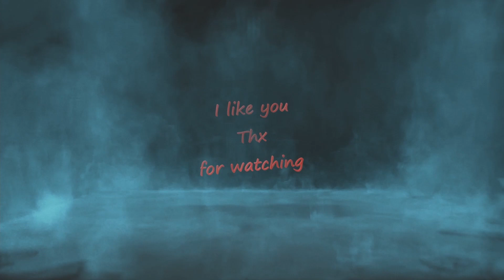The Last Campfire with Fadelicius - Episode 17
0:00 start
0:15 into the dark
16:40 twined around